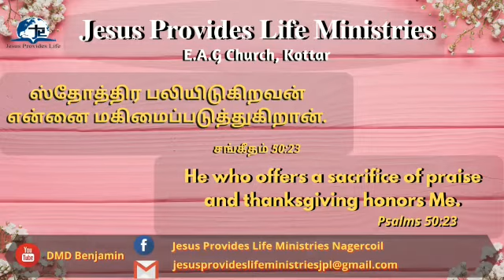Verse of the day 02.05.2021 (He Who Offers A Sacrifice Of PraiseAnd Thanks Giving Honors Me)